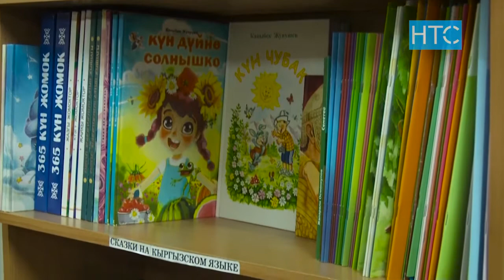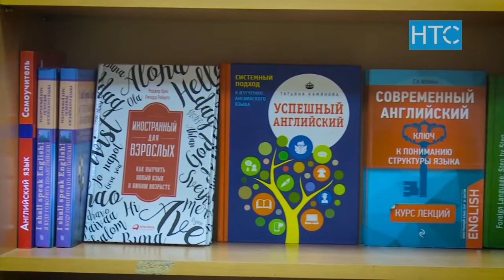Значение слова «пошлый», и какой окрас оно имело в 19 веке? / УтроLive / НТС